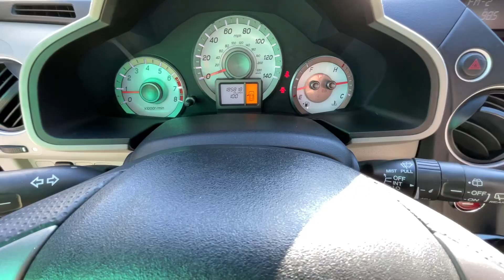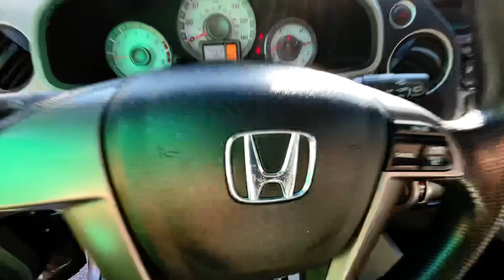2012 Honda Pilot Virtual Video Walk Around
Enjoy our capable 2012 Honda Pilot LX shown in stunning Polished Metal Metallic. Powered by a 3.5 Liter V6 offering 250hp connected to a 5 Speed Automatic transmission for astonishing passing authority. This Front Wheel Drive SUV achieves nearly 25mpg on the road plus is a do it all machine with the ability to tow 4,500 pounds. It has seating for 8, impeccably responsive steering, and suspension that pays dividends to combine to make this one versatile machine.

The LX interior of the Pilot is functional and family-friendly. Able to comfortably accommodate adults, as well as children, the roomy second and third-row seats, allow a 60/40 split for maximum cargo space.

Honda demonstrates a commitment to safety in its construction with advanced compatibility engineering body structure, ABS, stability control, front-seat side airbags, and full-length side curtain airbags. You'll feel confident driving around in this terrific Pilot. Save this Page and Call for Availability. We Know You Will Enjoy Your Test Drive Towards Ownership!

5799 Highway 92 Acworth, Ga 30102